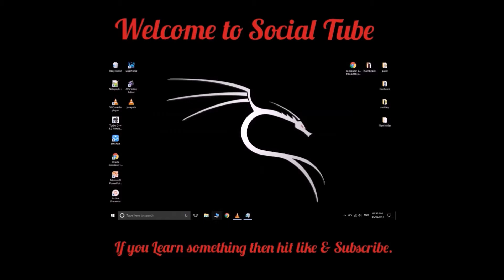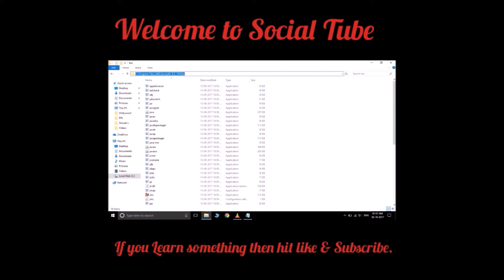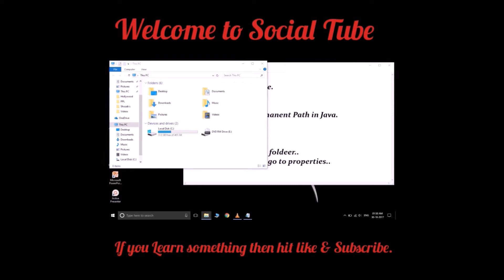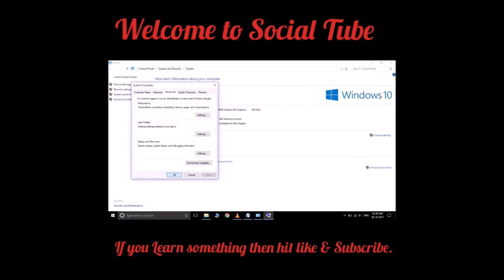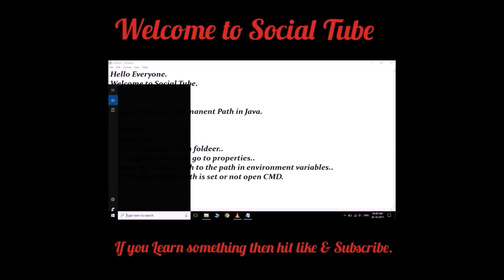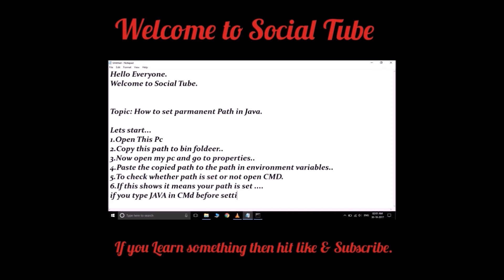Java path setting in windows 10 | Java path setup hindi | environment variables.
Procedure step by step.
Windows 10 and Windows 8
In Search, search for and then select: System (Control Panel)
Click the Advanced system settings link.
Click Environment Variables. In the section System Variables, find the PATH environment variable and select it. Click Edit. If the PATH environment variable does not exist, click New.
In the Edit System Variable (or New System Variable) window, specify the value of the PATH environment variable. Click OK. Close all remaining windows by clicking OK.
Reopen Command prompt window, and run your java code.

Keep smile and learn.